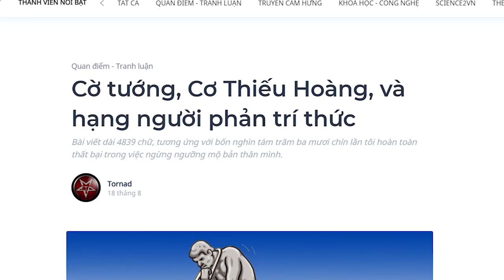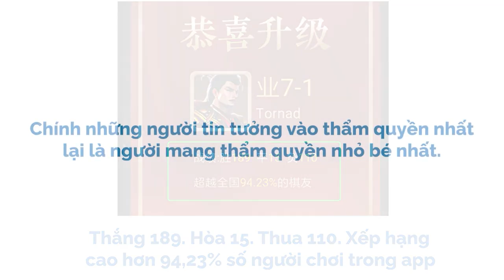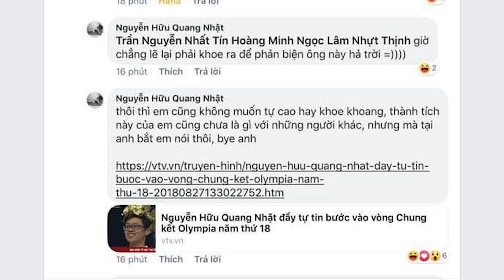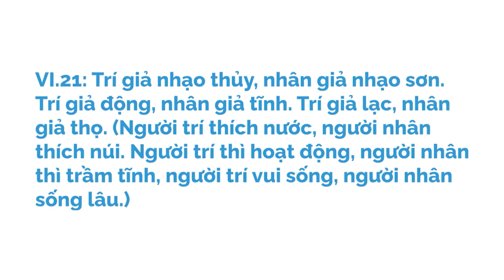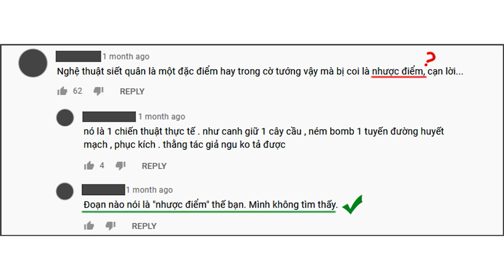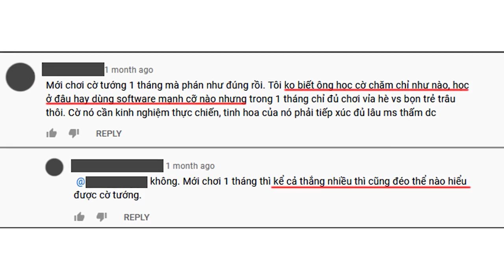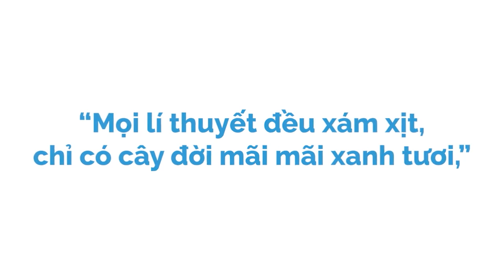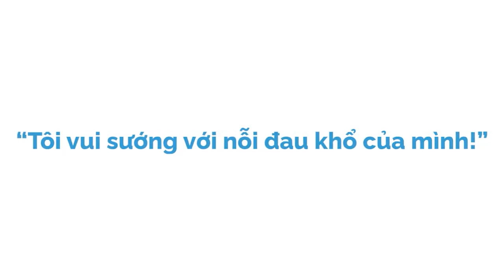“Cơ Thiếu Hoàng không phải một người MÀ LÀ MỘT HỆ TƯ TƯỞNG.” | Tornad | QUAN ĐIỂM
Ghé Nhà sách Spiderum trên SHOPEE ngay thôi các bạn ơi:
Thành thật mà nói, tôi thấy trớ trêu khi bài viết về chủ đề phản trí thức hôm nay được gợi hứng chủ yếu từ trò chơi nổi tiếng là trí thức: cờ tướng; cũng như tôi thấy trớ trêu không kém khi nhận ra cộng đồng cờ tướng Việt Nam là nơi có nhiều hạng người phản trí thức nhất mà tôi từng biết.
Bài viết: Cờ tướng, Cơ Thiếu Hoàng, và hạng người phản trí thức